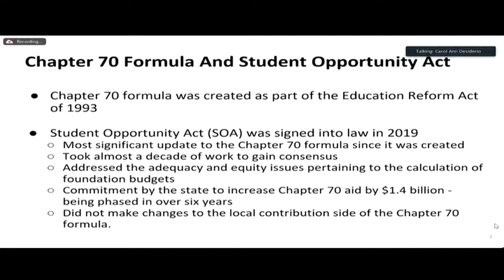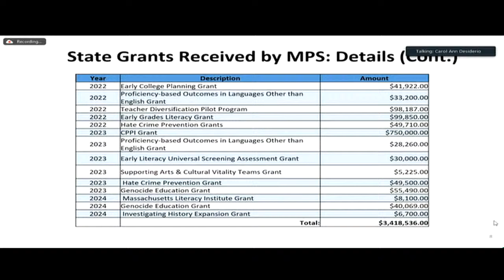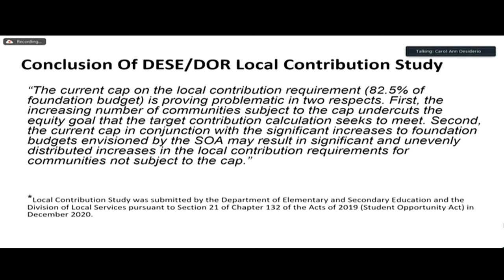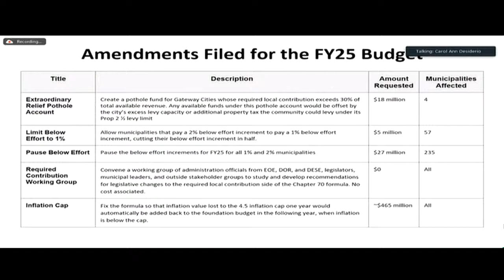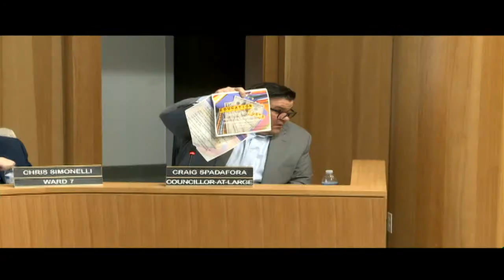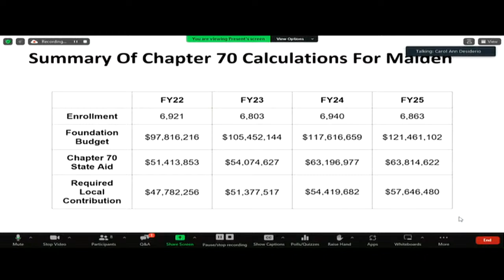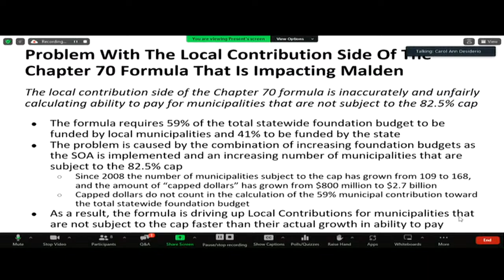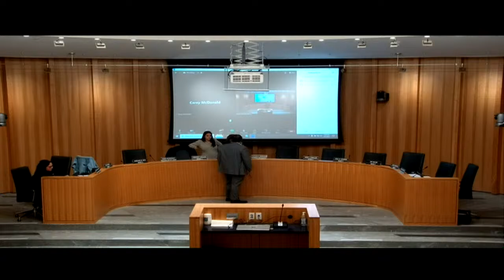Malden City Council 4-9-24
Malden City Council meeting 4-9-24

1. CALL TO ORDER
2. PLEDGE OF ALLEGIANCE & MOMENT OF SILENCE IN HONOR OF SERVICEMEN &
WOMEN
3. ROLL CALL
4. GUESTS, CITIZEN ACHIEVEMENT AND ANNOUNCEMENTS
Club 24, Inc. will be presented with a citation from the Council honoring their 60 years of
outstanding commitment, dedication, and leadership to the City of Malden and surrounding
cities.
Representatives of Malden's State Delegation will appear before the Council to discuss
issues relating to Chapter 70 funding for the schools.
5. PUBLIC COMMENT
6. CONSENT AGENDA
7. APPOINTMENTS & ELECTIONS
8. MOTIONS, ORDERS AND RESOLUTIONS
9. COMMITTEE REPORTS
10. TABLED PAPERS
99-24 Resolve: That it is the sense of the City Council that the Body would like the
Community Preservation Committee to reconsider the application for historic
preservation of 15 Ferry Street, the M. Ida Converse Building, (known by City
Assessor’s Parcel ID 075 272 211) in a modified form so as to preserve the building
through an alternative location for the building.
Parcel id# 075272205 used for 15 Ferry Street relocation.
100-24 City Council agenda
CPC Letter to City Council and Mayor re 15 Ferry Street Preservation_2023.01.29
MHC to Mayor & CC 1.23.24 re 15 Ferry wAtts
MHC to Mayor CC 2.21.24 re 15 Ferry wAtts
Attachments:
11. PERSONAL PRIVILEGE
12. ADJOURNMENT